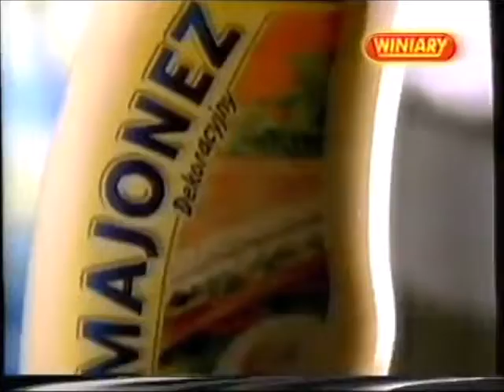Winiary Majonez Dekoracyjny (reklama październik 2002)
Premiera do 3 grudnia 2022 roku